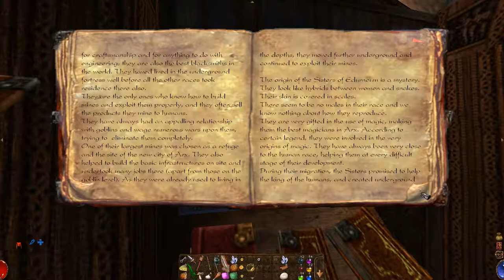Arx Fatalis #5 Snake Outpost & Dwarf Ruins